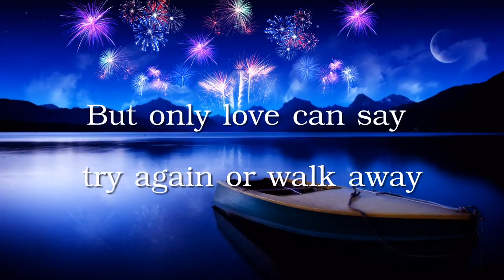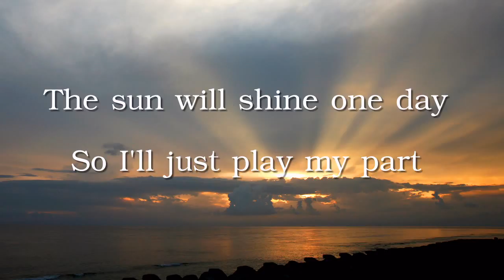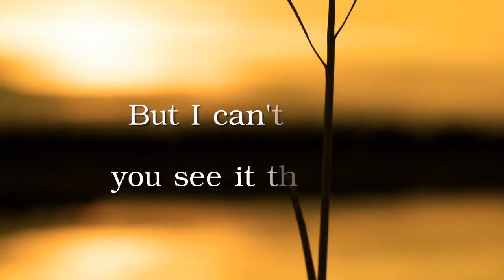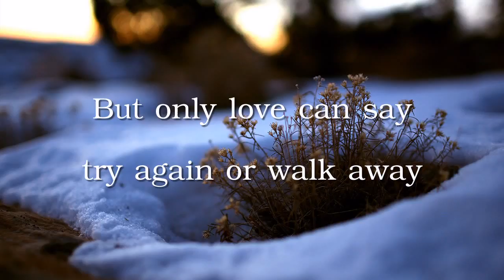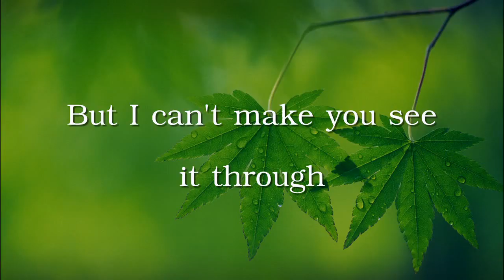Elight - Pron - Only Love